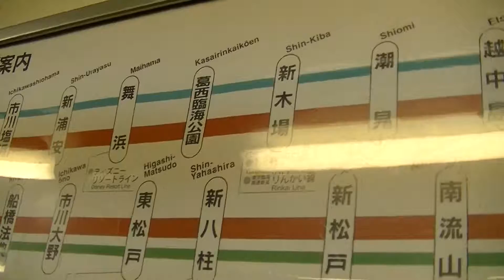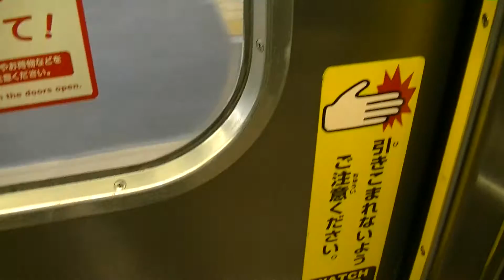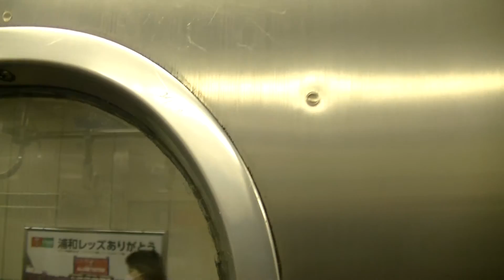夕焼けの武蔵野線205系M21編成 船橋法典～新八柱間 車窓映像